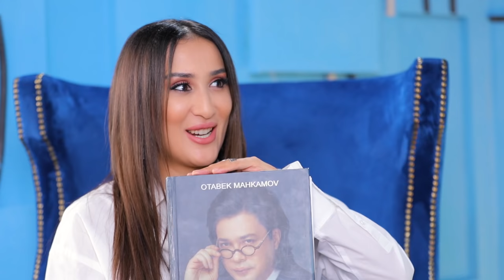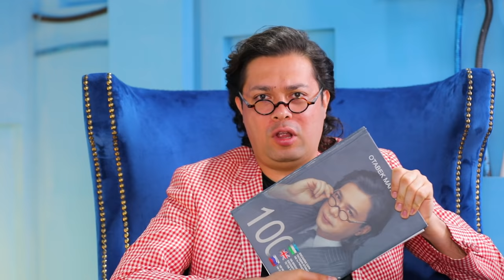OTABEK MAHKAMOV AMERIKA, OILASI, TABLETKA VA BUGUNGI SHOU BIZNES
telegram - 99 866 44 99